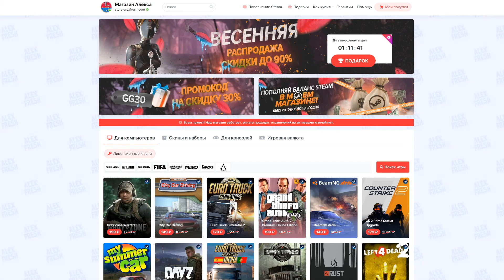Parking Tycoon: Business Simulator - Вторая Парковка Готова